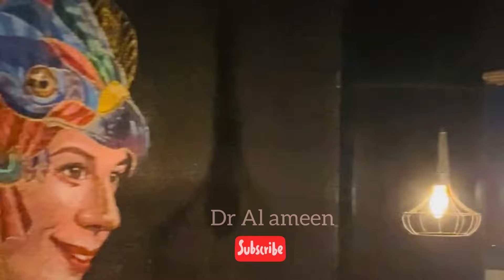Night Life With friends ❤️ Al ameen | Blesslee| Raisal | Abin | Ansal